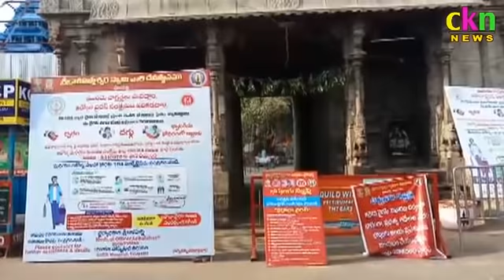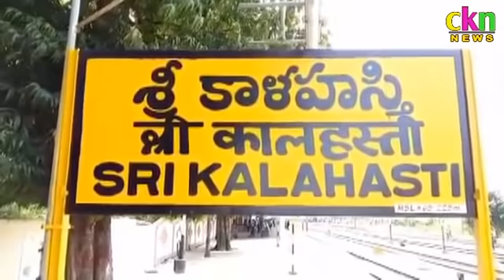Ckn News On 27-06-2020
లాక్ డౌన్ లో శ్రీకాళహస్తి.
జిల్లా లో పాజిటివ్  కేసులు సంఖ్య 1177 చేరింది